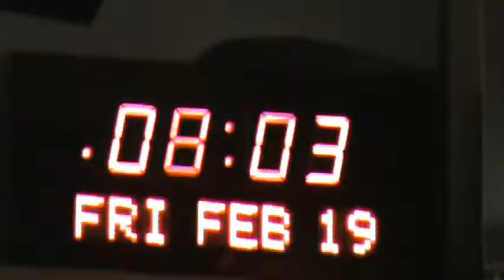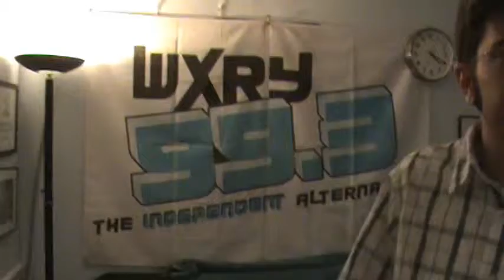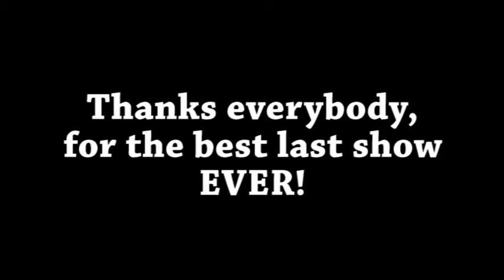the Ben Blog - WXRY All Request Show Finale (Feb 19, 2010)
Ben's last ever All Request Show on Columbia, SC station 99.3fm WXRY.  It's a final show extravaganza, with musical guests, dance parties, and cheesy montages!  Thanks for all the great memories, WXRY.

Also, special thanks to James and Hannah Miller for being musical guests!